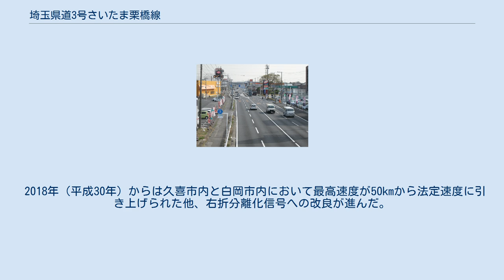埼玉県道3号さいたま栗橋線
久喜市久喜インターチェンジ付近 埼玉県道3号さいたま栗橋線（さいたまけんどう3ごう さいたまくりはしせん）は、埼玉県さいたま市北区から久喜市までを結ぶ県道（主要地方道）である。
 1967年（昭和42年）9月に開通した。
埼玉県道では最初に、全線を4車線で整備した道路である。
 さいたま市北区（旧大宮市）の国道16号から国道122号を経て、久喜市（旧栗橋町）の国道4号を、ほぼ直線に短絡する路線である。
全区間に渡って東北本線（宇都宮線）と並走する。
また、久喜市内で東北自動車道久喜インターチェンジに接続している。
 通称として、旧路線名（2001年（平成13年）5月1日のさいたま市発足より前の正式名称）である「大宮栗橋線」の略称「大栗線」・「宮栗線」、終点が旧栗橋町であることから「栗橋線」、現在の正式名称の略称である「さい栗線」などと呼ばれる。
 以前は県道36号線だった。
 さいたま市市街地および市内を経由する国道16号、国道17号新大宮バイパス、第二産業道路といった広域幹線道路と、茨城県古河市以北の国道4号沿線を結ぶ全区間4車線の幹線道路であり、地域の基幹道路としても利用される。
 伊奈町、蓮田市、白岡市、久喜市は、当路線の周辺を区画整理して、市街地化を推進しており、これらの沿道では、ホームセンターや飲食店といったロードサイド店舗が多く立地している。
また倉庫や運送会社の集配拠点施設、ホームセンターの配送センターといった施設も数多い。
 上尾市の原市団地内は、騒音に対する住民の強い抗議により、1972年（昭和47年）2月25日より速度規制を実施。
現在の制限速度は40kmとなっている。
原市団地以北から国道122号との交差点までは制限速度50km。
国道122号以北は法定速度となっている。
 立体交差は国道16号重複区間と、国道122号蓮田岩槻バイパスとの関山北交差点のみで、右折車線の不十分な交差点も多く、右折車が原因で交通の流れがしばしば遮断される。
また一部区間では歩道と中央分離帯が未整備である。
 2018年（平成30年）からは久喜市内と白岡市内において最高速度が50kmから法定速度に引き上げられた他、右折分離化信号への改良が進んだ。
 交差する道路の特記がないものは市道・町道。